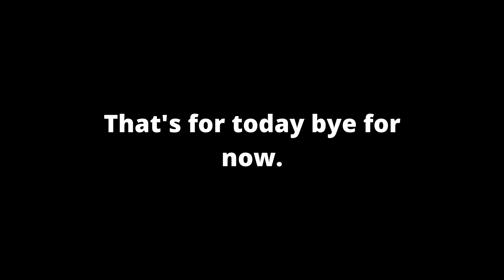For Drama Days